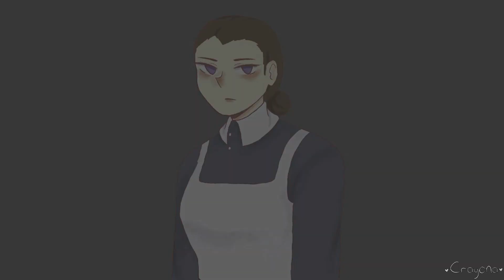oyasumi meme | The Promised Neverland (SPOILERS)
🔹 Deviantart: Crayonaa